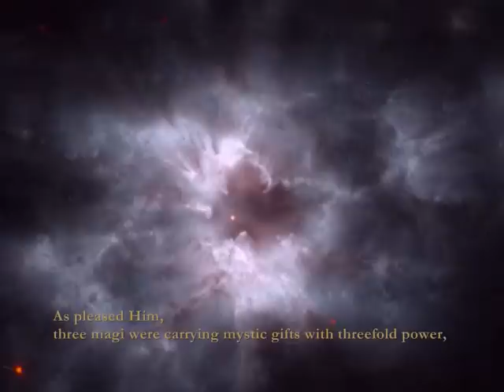Medieval Music - Huic ut placuit (Montpellier Codex)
Huic ut placuit by Anon, 13th century from the Montpellier Codex.
Performed by Lumina Vocal Ensemble, Musical Director Anna Pope.
Singers: Rachel Sag, Saam Thorne & Kenneth Pope.
Recorded by Terry Truman at St Aloysius' Church, Sevenhill, South Australia 2007.
Photos of 2010 Adelaide Festival opening by Eleanor Pope.
Art from Dover Publications and other images from NASA.

Text:
Huic ut placuit tres magi mistica
virtute triplici portabant munera
Ipsum mirifice regem dicentia
Deum et hominem mira potentia.

English translation:
As pleased Him, three magi were carrying mystic gifts with threefold power,
gifts which proclaimed that He miraculously was King, God and Man in awesome power.

Available on Lumina's 2009 CD 'Mediaeval Magic'.